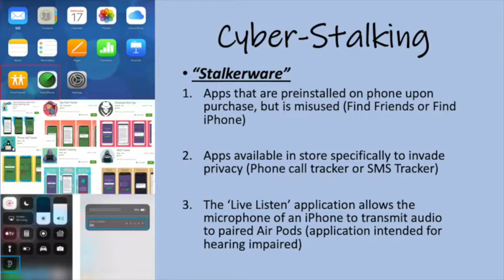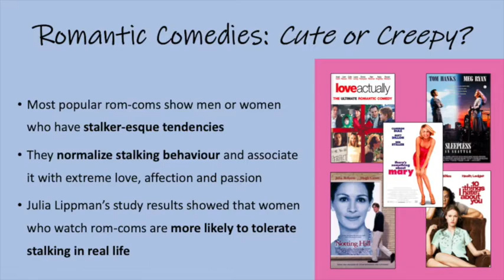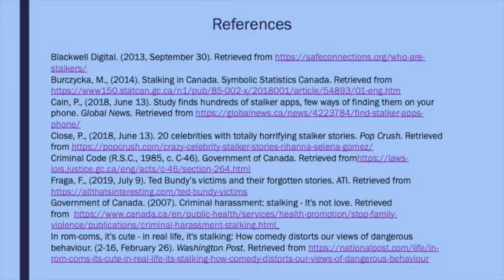Crimes and Their Victims Group Project: Criminal Harassment